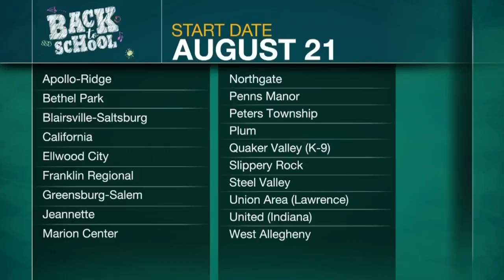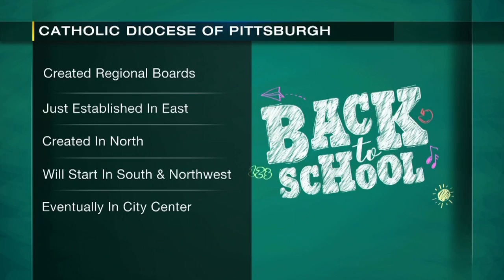Pittsburgh diocese says closing schools promotes better learning for students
This school year, parents have two less Catholic schools to choose from in the Pittsburgh Catholic Diocese. They both closed over the summer, but the diocese said these closures would help strengthen the Catholic school system. STORY